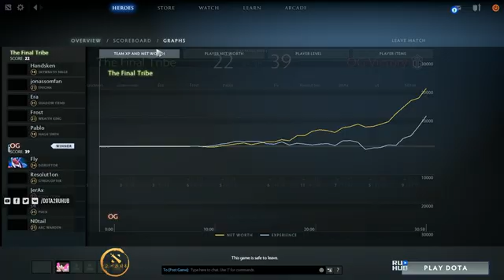OG vs Final Tribe, DAC EU Qualifier, game 2 [CrystalMay]